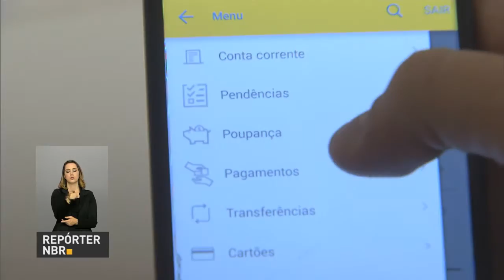Banco do Brasil focará no atendimento digital a clientes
REPÓRTER NBR - 21.11.16: Banco do Brasil está reorganizado sua estrutura. Objetivo é aumentar a eficiência e focar no atendimento digital aos clientes.